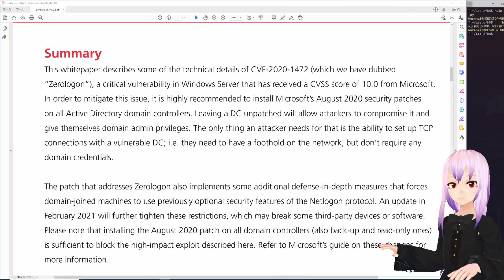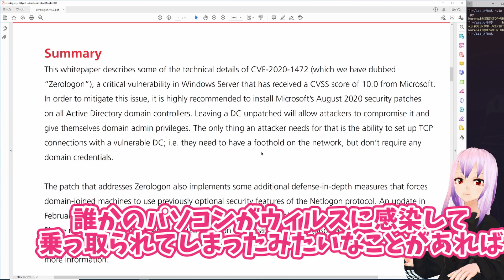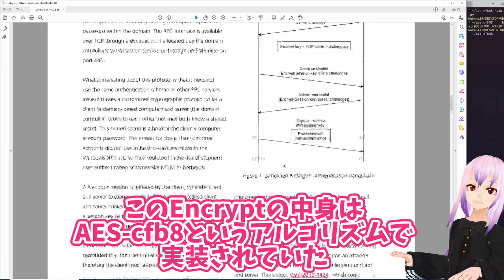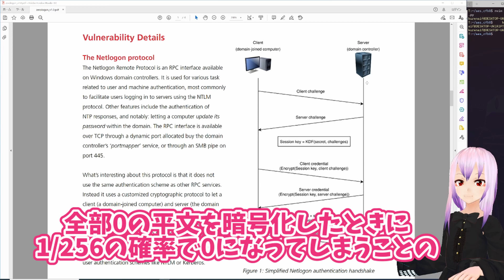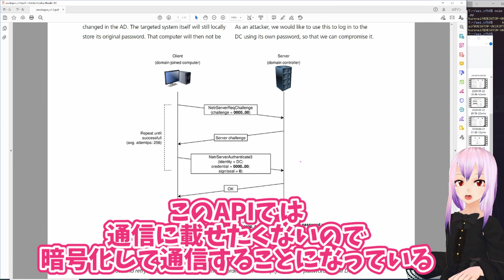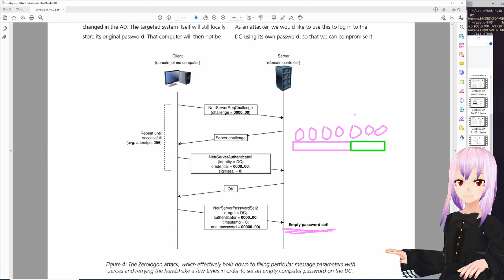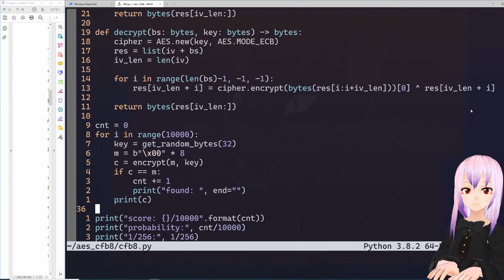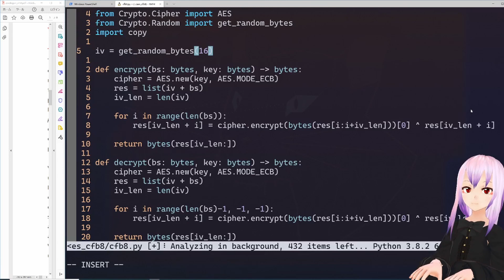CVE-2020-1472 ZeroLogonの原因をわかりやすく解説！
この動画はZeroLogonの原因をわかりやすく解説し、同じようなミスを開発でしないための啓発が目的となっております。また、この動画そのものは信頼できる情報にはなりえないので、自己責任にはなりますが、一次情報の理解の助けになれば幸いです。
本動画で得た知識は悪用しないでください。

人間の皆さんこんにちは！ 今日は初めてCVEの解説をしようと思う。
いろんなところで話題になっているこの脆弱性は、何故おきてしまったのか。そのメカニズムを紹介している。

もし興味があればみていってな！ 後悪用厳禁と、詳しく知りたいときは必ず一次情報にあたってな。